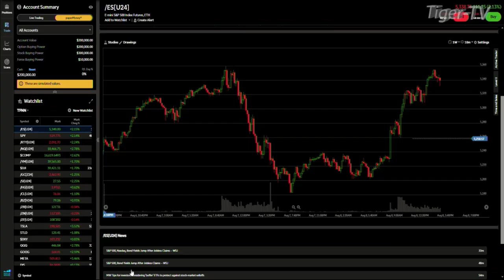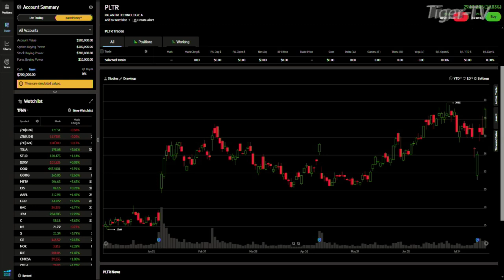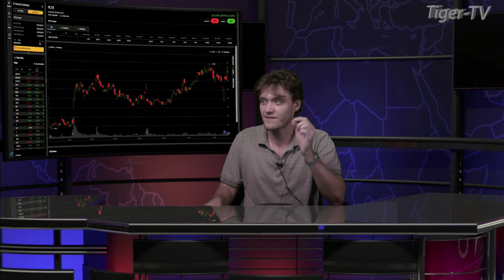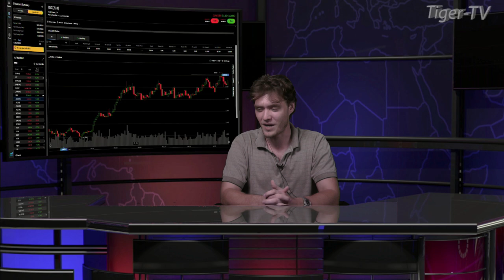August 8th, Daily Stock Market Recap - 2024